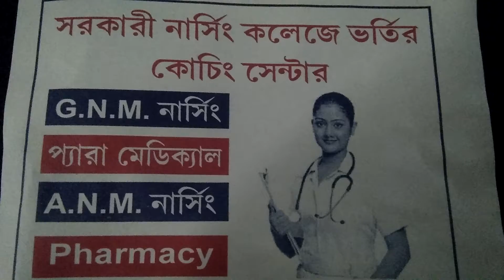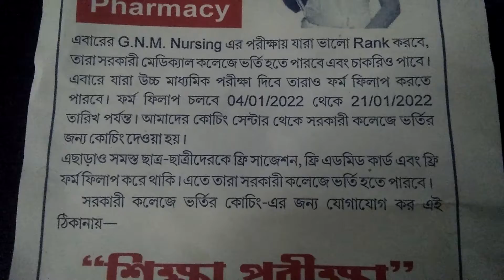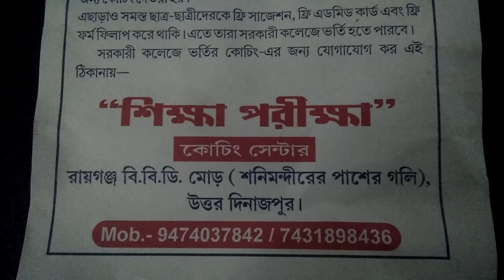ANM,GNM Nursing কোচিং সেণ্টার।100% সাফল্য পাবে ।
সরকারি নার্সিং কলেজে ভর্তির কোচিং সেন্টার।
     Gnm নার্সিং 2022 সালে 4/01/2022 to 21/01/2022  form fillup হবে। যে সব ছাত্র ছাত্রী  সরকারি নার্সিং কলেজে ভর্তি হতে ইচ্ছুক, তাদের আমরা  কোচিং দিয়ে থাকি, এতে তারা সরকারি কলেজে ভর্তি হতে পারে।  নতুন ‌ব্যাচ start 15/12/2021. Time starts 9am to 11am.প্রতিদিন।
       সরকারি কলেজে ভর্তির কোচিং  এর জন্য যোগাযোগ এর ঠিকানা :
"শিক্ষা পরীক্ষা" কোচিং সেন্টার,
রায়গঞ্জ, বি বি ডি মোড় (শনি মন্দিরের পাশের গলি) , মোঃ-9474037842/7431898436.